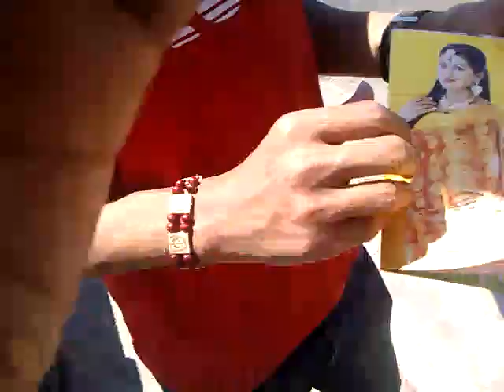Tour to Rameswaram - Part 40